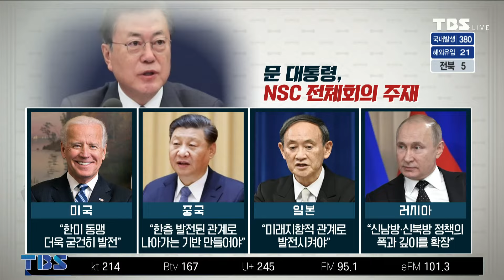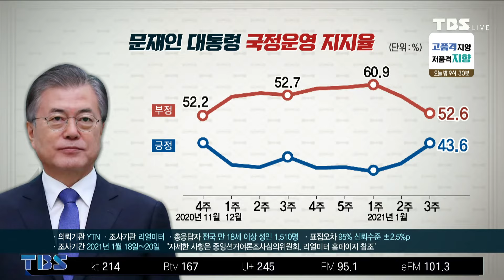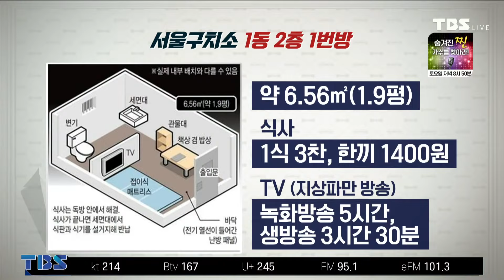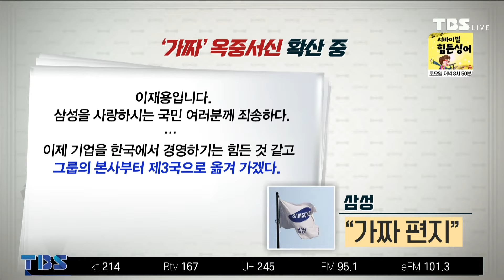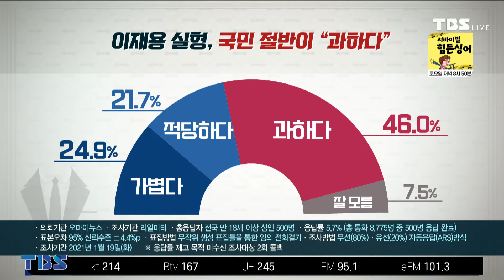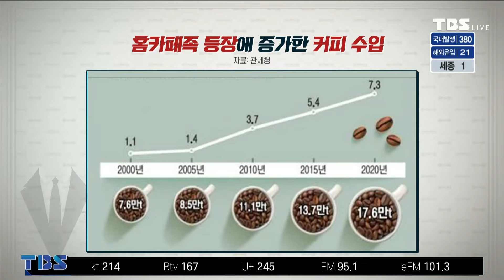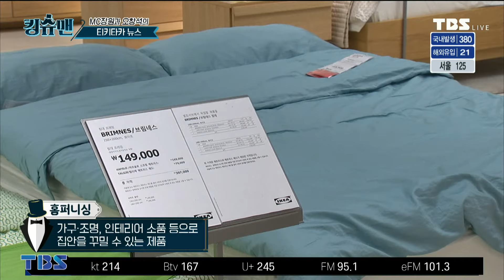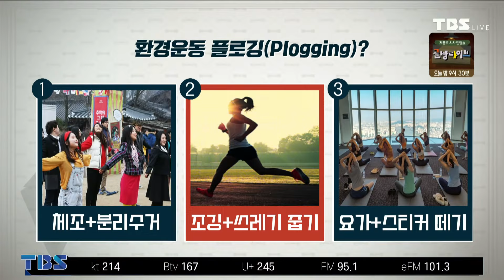[TBS 킹슈맨] 文대통령 “바이든, 같이 갑시다”/공수처 출범/이재용 독방생활/ 1월22일 (금)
▶ 오늘의 이슈&인물 (시사평론가 : 헬마우스)
1. 문대통령 “바이든, 같이 갑시다”
- 빠르면 2월, 늦어도 4월에는 한미 정상회담?
- [바이든 시대] 한미 관계는 '훈풍'…미중 갈등은 '부담'?
- 바이든 취임식 날, ‘미국통’이 돌아왔다?

2. 공수처 출범 – 25년 진통 끝
- 공수처, 21일 현판식 열고 공식 출범
- 25년만에 공수처 출범, 의미?
- 1호 수사 대상은? 윤석열, 김학의 거론

3. 이재용의 슬기로운 독방생활
- 이재용, 2평도 안 되는 독방에서 수감 생활?
- “삼성 본사 3국 이전” 가짜 회견문 확산?
- 이재용 실형에 “과하다” 46% vs “가볍다” 24.9%

▶ 티키타카 뉴스:대세는 홈코노미? (feat. 집에서 어디까지 놀아봤니?
- 대세는 홈코노미? 집에서 즐기는 홈 카페!
- 재택근무와 온라인 수업에 영향 받은 시장?
- 대세가 된 홈코노미, 홈퍼니싱도 인기?

▶ 킹덤: 슈퍼스타들도 동참! 지구촌 플라스틱 전쟁/ 송현서 기자
- 바이든, 취임직후 파리기후협약 복귀?
- 할리우드 스타들도 친환경 운동
- 플라스틱으로 고통받는 세계의 동물들
- 세계적 유명 브랜드들의 플라스틱 캠페인
- 류준열, 김혜수...환경보호에 앞장서는 스타들
- 180일 안에 썩는 생수병! 세계 최초 개발한 한국인과 한국기업들의 노력